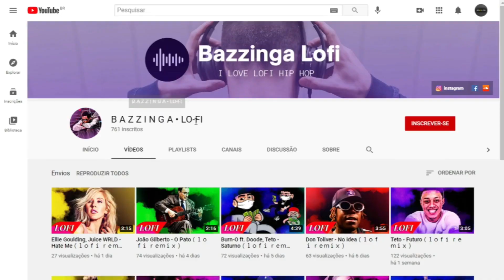Racionais MC's - Jesus Chorou（ｌｏｆｉ ｒｅｍｉｘ）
Vídeo toda semana para voce :D ! ❤
JESUS CHOROU!

áudio - Racionais MC's - Jesus Chorou

-Let's take this movement to the next level.
Help us sign up and share: D thanks.
-Vamos levar esse movimento para um próximo nível.
Ajude-nos inscreva se e compartilhe : D obrigado